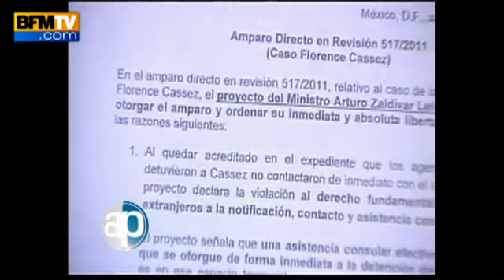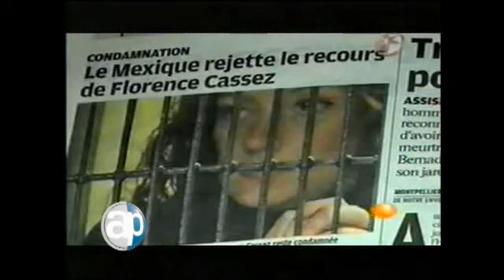17-03-2012 Cassez o el titiritero de la Justicia. Bloque 7-7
Juan L. Simental. Genaro García Luna es un protagonista, al menos se empeña en serlo. Los conocidos montajes que ha puesto en escena han tenido, todos, un mismo objetivo: mostrarlo como el eficiente policía que no es. Hoy, el caso de Florence Cassez se ha hecho paradigmático para ilustrar cómo funciona la Justicia mexicana: se requiere crear culpables para acallar a la opinión pública. Sin embargo, los garrafales errores del "superpolicía" al que protege el mismo presidente de la república podrían convertirse en un vergonzante revés no sólo para el aparato de Justicia, sino para el mismo Estado y su presunción de rectitud y honorabilidad.